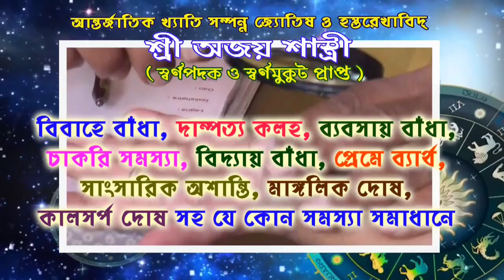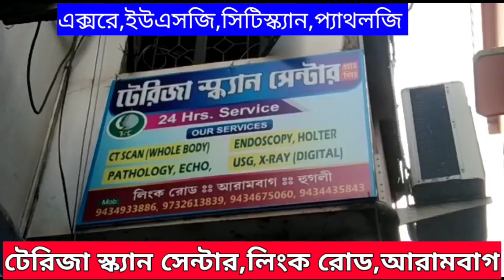স্কুটারের মধ্যে বিষধর সাপ ঢুকে যাওয়ায় চাঞ্চল্য সৃষ্টি হল আরামবাগ হসপিটাল এলাকায়।